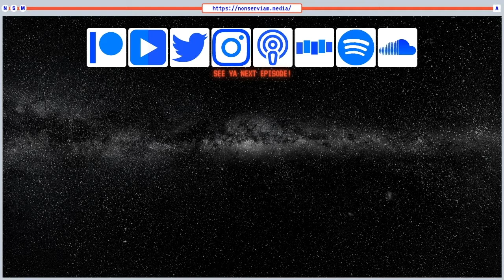All Power To The Imagination #3 | The Proudhon-Keynes Connection with Hunter Jefferson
All Power To The Imagination #3 - The Proudhon-Keynes Connection w/ Hunter Jefferson

On Flying Cars and The Declining Rate Of Profit